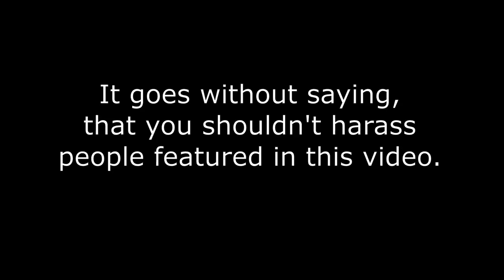Usual CSGO moments that happen only in Silver Nuke.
On today's escapade we once again return to famous map of de_nuke. With me, Metal, and Mr.Mustache. Herp also joins later, but his input was rather minimal.
Oh, no Closed Captions, I hope everyone is clear in the video! :)
Maybe there will be video in Nov/Dec but that is just a dice roll. And I rolled 17... Darn, I guess I have to make a video then.

Metalburn: @metalburn
Herp Cinematics: @HerpCinematic
Mr.Moustache can live in his own bubble.

TimeStrikers:
0:00 Nuke rounding
0:42 Real start
2:59 Math half-half-point
6:05 Switching sides
8:40 Finishing blow

file name:
2022.jul.20th.mlt